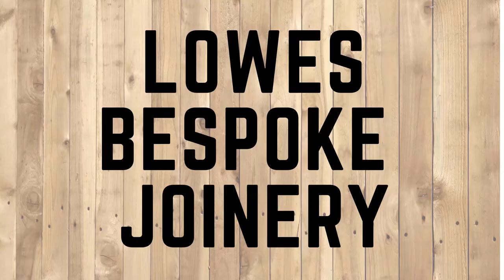Spray painting basics..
hello folks thanks for joining us for another video.. we hope you like this one sorry its so long but if you want to learn how to spray i believe its all in this ... as a quick guide to how to spray ...

PRIMER PAINT.